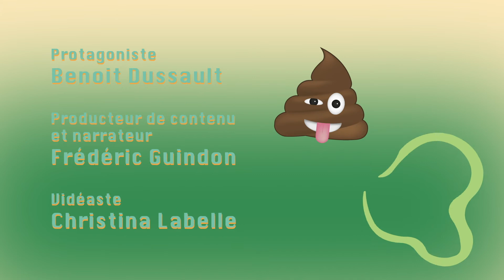CADEAUX DE MARDE - 09 - Combinaison spaciale | LE SAC DE CHIPS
Joyeux Noël à l'avance!

Pour Noël, allez-vous acheter ce cadeau de marde à un être cher?

Le Sac de chips, c’est un vrai festival. C’est plein d’humains attachants qui font de leur mieux pour créer de l’incroyable, de l’insolite et du touchant émotif avec un ressenti émotionnel vrai. Bienvenue aux amoureux des animaux!